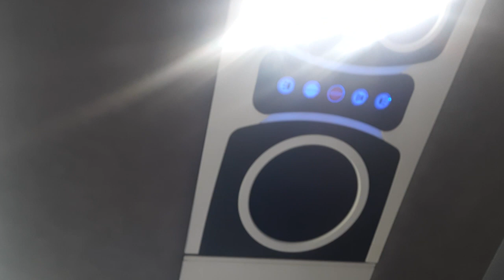New York to Ithaca | American Bus Journey @OurBus | Aravindhan's Vlog | USA Canada #10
On to our next destination, Ithaca! Watch my experiences of traveling on a long bus journey from George Washington Bridge Bus Station to Ithaca via Brigamton.  First time experiencing the America's outside the urban cities, and it's wow!